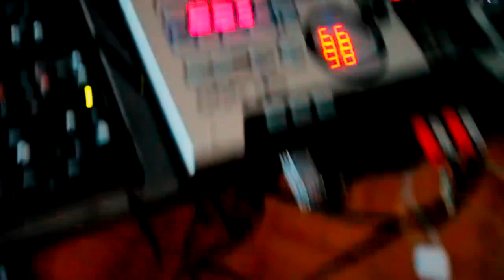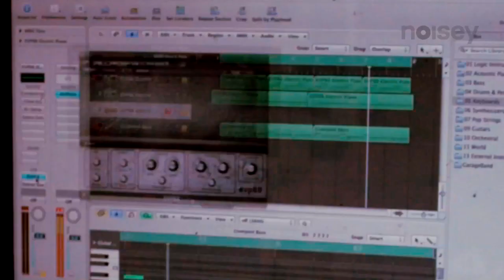Earl Sweatshirt - AM // Radio feat. Wiki (Music Video)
Fan made music video thrown together from some of his interviews

Lyrics:

[Verse 1: Wiki]
Nineteen, still gettin' kicked out the crib
Ripped off my bib, spit out my food, hiccup and piss
Urine burnin', I could smell the liquor in this
Cats always tryna' pick up the fist
"Duff this dude out"
Rappers stoop just to get to your crib
Now it's like bruised face, loose walk, too sauced
Distraught thoughts on my corpse on the asphalt
Back when I’d slack off, rock my slacks of my ass half-off
Every time I rap I blast-off
Back when I catch court I always had sports
Dippin' on cops in my track shorts
So tell my mom I had to make it right
I lie every night about the lime-light so I could lie at night
And tell my pops I gotta' take advice
Keep my head screwed on tight, abuse these mics
See me, I’m the contusion type
A cat to smack the mic
Against my fuckin' head when I'm losing hype
RATKING, never losing hype, no
It's RATKING and I do it right, no
RATKING, yeah, I do it nice, woah

[Verse 2: Earl Sweatshirt]
Bitch, I skated before I rapped
If you take me before your captain
Bet twenty hots on your daddy
That someone gon' know you're clappin'
Probably cold and passive
Cause pops was the one that got to me
Feeling down like he passed it
And when I'm cornered, it's action
I was kinda' out the game
Momma put the quarter right back in the slot
In 09', we took the 7 to the Dussy 17 to the block
Bitch, if yo' nigga had Supreme, we was the reason he copped it
And nowadays I'm on the hunt for mirrors to box with
And some pretty bitches that ain't trip if it's a hit and run
I got the gold cause I don't do the crying, bro
She Mario, I'm tryna' keep the whining to a minimum
Piggies come, bet I'm splittin' quicker than I finish rum
Find me some Indica
Nuggets on my fingers and my shirt like they was chicken crumbs
The room spinnin', finna' yak if I don't hit the blunt
Got the chin wagon, slim chances of me getting up
After this
Mind in the trash next to where my fuckin' passion went
Dodge fanatics, half-a-Xanax when I'm traveling six hours or more
Brick out on the tour, got kicked out of the morgue
Spit cattle manure shit, shit, rally the Horsemen
Tally the corpses